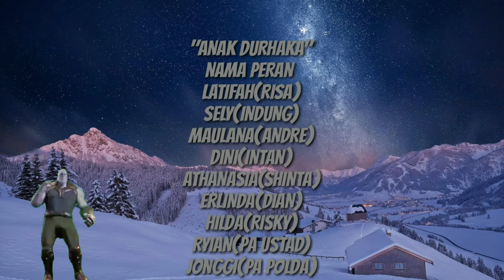Drama Sunda 9G Dukobar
Ujian praktek Bahasa Sunda kls 9 di SMPN 2 KOTABARU 2020

Jika ada keasalahan dalam pengucapan kata mhon d maklum